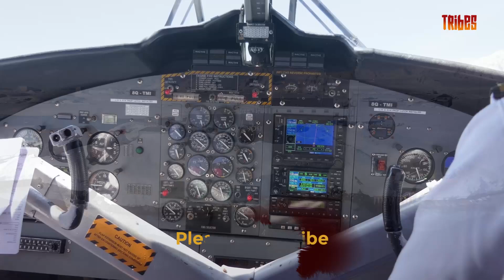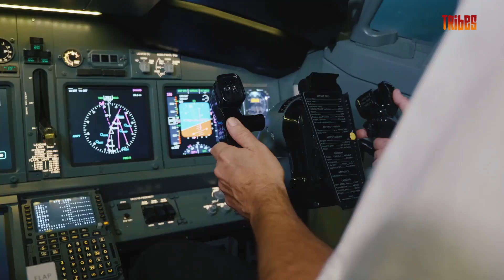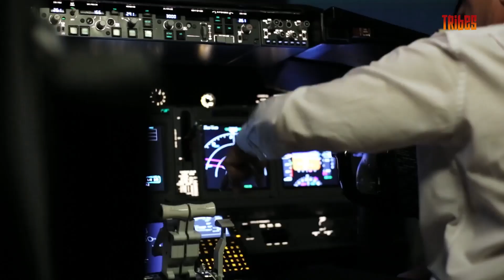Why Is Antarctica Considered A No Fly Zone?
Why Is Antarctica Considered A No Fly Zone? It is widely believed that aircraft are prohibited from flying over Antarctica. While this sounds plausible considering the unfriendly climate experienced in the region, it is not a fundamental fact. Flights are not banned or prevented from flying over Antarctica, in the actual sense.
Before we proceed, there is a video on this channel where we briefly discussed why airlines don't usually fly over Antarctica. We encourage you to watch that video to gain additional insight into flying across Antarctica.
In the meantime, we will focus on today's question: "Why is Antarctica considered a no-fly zone"? To answer that, we will examine three reasons, and urge you to stay on the channel.
Poor Visibility Conditions
Visibility and flying go hand in hand, and Antarctica has proven not to have the best visibility to support flying. Many flight operations plying regular routes have been cancelled in the past due to constant whiteouts because of the danger it poses. In Antarctica, bad climatic condition is usually an everyday occurrence, and not considered safe for flying.
Moreover, pilots are expected to maintain contact with the ground at all times so they don't lose track of their location. The white tundra’s scattered across Antarctica can impede the pilot's visibility which can be disastrous while airborne.
It gets worse as the chances of pilots running into storms when flying over Antarctica are high. Storms are bad enough to deal with in regular circumstances, but they become potentially deadly due to the extreme weather conditions of the Antarctic region. As we progress, we will shed more light on these in a moment.
Freezing Conditions in Antarctica
Considered one of the coldest places on earth, it takes months of specialized training to survive in Antarctica because it does not have the most welcoming climate for human activity.
The few human settlements are strictly for researchers who are well-trained and equipped to navigate and survive the region which is not for pleasure visits. So, it is rare to see planes flying across.
Furthermore, the freezing weather conditions are not suitable for anyone to risk a flying expedition because the temperature can go as low as -89.6 Celsius. With the high possibility of aircraft running into ice, de-icing becomes expensive and challenging. That brings us to our ensuing discussion.
De-icing is not Economic Friendly
The aeroplane wings are built such that a layer of ice or snow disrupts the airflow and inhibits the plane from taking off seamlessly. Since safety is a top priority when flying, de-icing planes becomes the best bet and safest option in relatively cold regions like Antarctica.
The problem is that it costs hundreds of dollars per de-icing session, depending on how much fluid one has to apply and the size of the aircraft. In addition, one has to factor in the cost of other anti-icing measures like onboard electrical heating to keep the aeroplane wings warm to melt ice.
Considering the hassles and monetary commitments it requires to fly a plane over the cold region of Antarctica, it becomes very expensive and not worth the risk. Also, it takes just a few minutes after de-icing for a plane to be safe to fly. The Antarctic region may not be able to beat the time frame.
In essence, Antarctica is considered a "no-fly zone", not because it is prohibited or illegal, but for the risk it poses combined with the fact that there aren't many reasons to fly there. Before now, planes have been restricted as to how far they can fly away from diversionary airports in case of emergency.
For this purpose, a plane flying across Antarctica will need clearance. Even though commercial flights across Antarctica are non-existent, tourist flights are probable, and there have been some historic flights across Antarctica in the past.

IMPORTANT INFORMATION
If you have any issue with the photos used in my channel or you find something that belongs to you before you claim it to YouTube, please SEND ME A MESSAGE and I will DELETE it immediately. Thanks for understanding.

THUMBNAIL CREDIT:
Christopher Michel